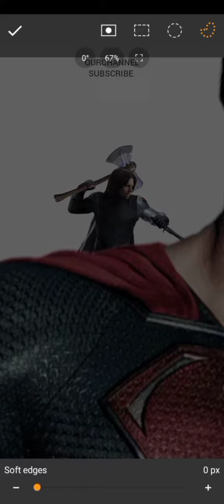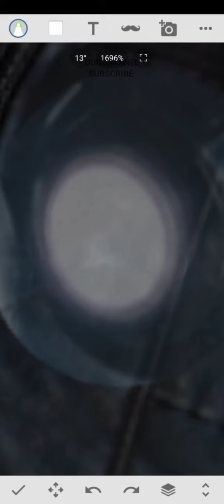Marvel Top Avengers Combination